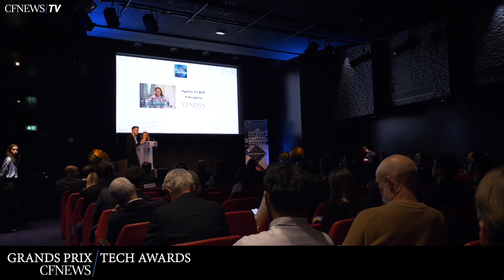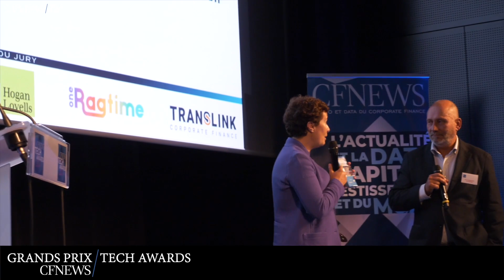Planisware reçoit le Prix "Exit" aux CFNEWS TECH AWARDS 2024